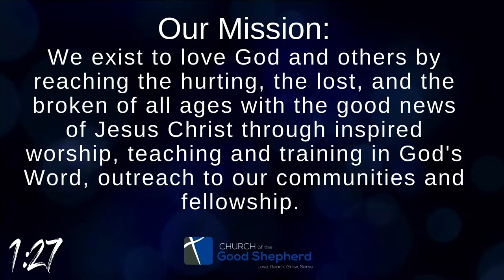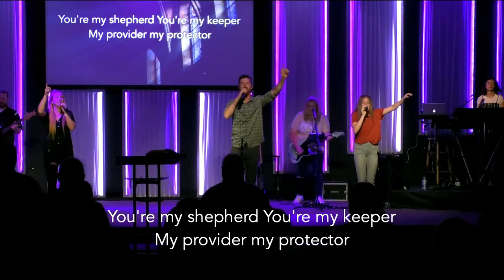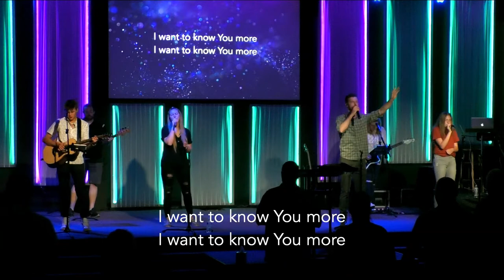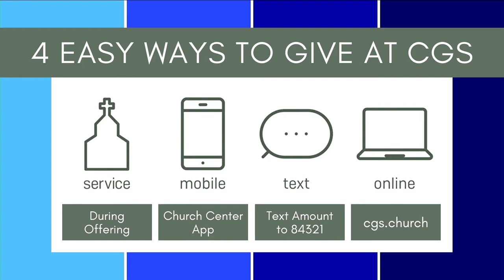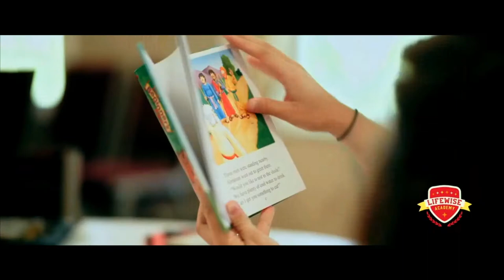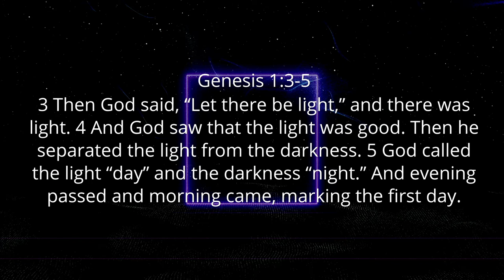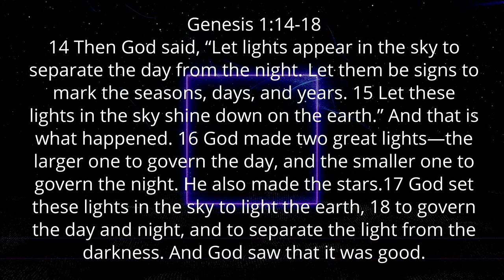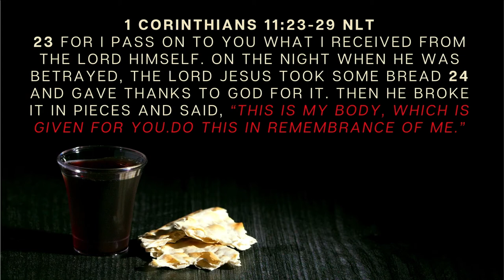CGS Sunday August 7, 2022 Cadence: From God's Viewpoint